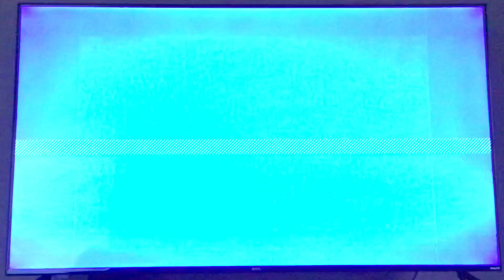Gracie Films/20th Television (2013)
Taken from December 18, 2021 airing of “The Simpsons” on ABC24 Memphis (WATN 24.1 Memphis, Tennessee).